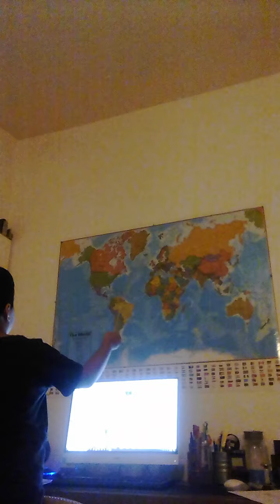nations of the world fostkost51 (my own map)